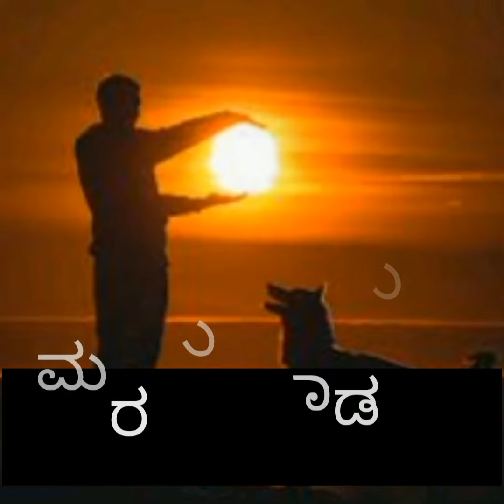ನಾಯಿಯನ್ನ ನಂಬು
dog is a honnest!